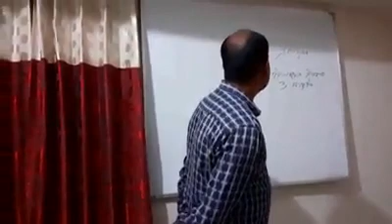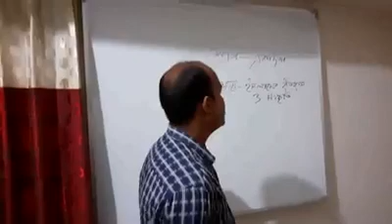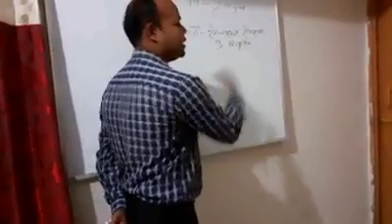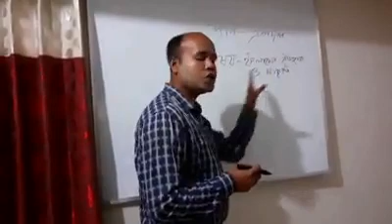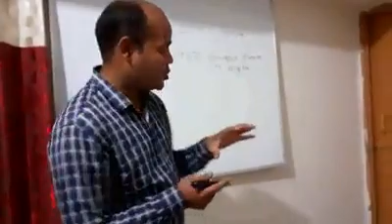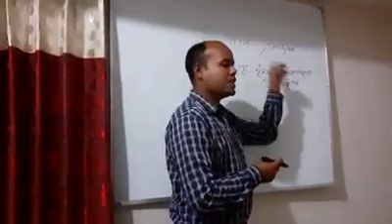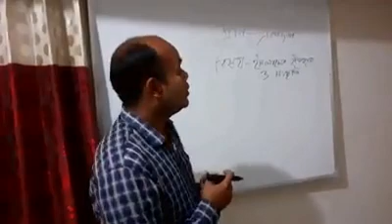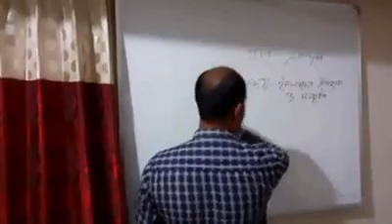একাদশ শ্রেণীর অনলাইন ক্লাস, বিষয়: ইসলামের ইতিহাস ও সংস্কৃতি, গুরুদয়াল সরকারি কলেজ,কিশোরগঞ্জ ০৫-১০-২০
একাদশ শ্রেণীর ক্লাস, বিষয়:- ইসলামের ইতিহাস ও সংস্কৃতি, গুরুদয়াল সরকারি কলেজ, কিশোরগঞ্জ